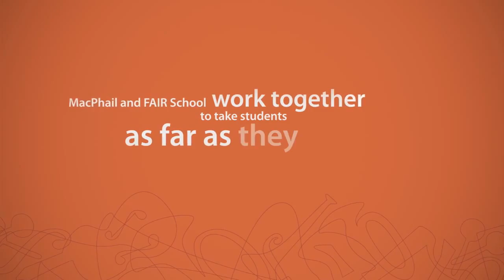MacPhail and FAIR School - Music Learning Partnership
Learn how the MacPhail Center for Music partners with FAIR Schools in Minneapolis to bring music learning into their curricula!